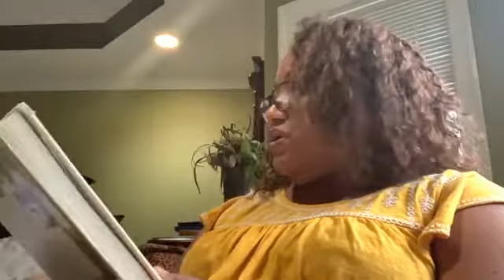Fresh Manna With Pastor Leslie D. Wright